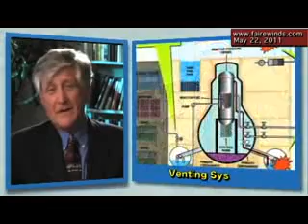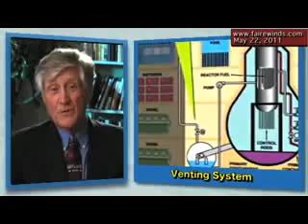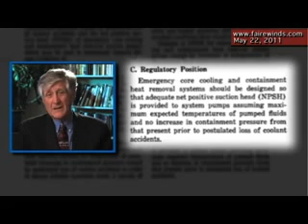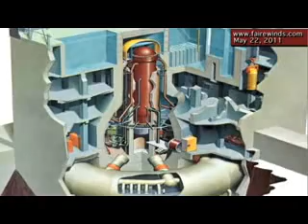Fukushima Mark1 Design Fault!Earthquake Caused Meltdown 11/5/22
（日本語訳:Jo2Rayden）5/22 福島原発事故の世界の稼働中原発への影響！ガンダーセン
★アーニー・ガンダーセンです。
今回は、福島原発事故による世界の現在稼働中原発と建設前の原発への教訓です。
１）格納容器について：格納容器は放射能を格納し続ける為のものです。ベント作業がどの様に失敗し、その結果は周知の事です。'
70年代、'80年代に設計された時は、"圧力を下げる"ベントは存在しませんでした。世界中にある原子炉の圧力を正常に保てる格納容器には、現在はベントなどありません。圧力に耐えれない構造問題が米国で建設後発覚し、圧力を逃がす為、後付けでベントを設置しました。福島１・２・３号機は、その圧力ベントを開く調整をしたが、総て失敗し水素爆発した。１００％の失敗確立でした。深刻な欠陥設計であることの証明です。ここ米国でも、ドイツでも、同型原発で発生し得る問題です。世界中の他のＧＥ製BWR型原子炉で起こり得る問題です。

＊原子炉圧力容器に重大な事象発生の場合、ＧＥ製BWR MARK1格納容器は設計上の大きさが小さすぎる為、その圧力に耐えれない構造が米国で建設後発覚。圧力を逃がす為、後付けでベントを設置。基本設計がＧＥ製BWR　MARK1の福島１・２・３号機は、その圧力ベントを開く調整をしたが、総て失敗し水素爆発した。予想されていた欠陥設計である！
‹関連›
福島第一原発は米・GE(ゼネラル・エレクトリック社）が1975年に構造設計、建設したものだが、この時の構造設計者３人、Dale G. Bridenbaugh 、Gregory C Minor 、 Richard B. Hubbard は、構造上の欠陥があり、建設するのは危険だと会社側に進言して、それが認められず、退職していた。米国ABCテレビは３月15日、Dale G. Bridenbaugh 氏のインタビューを放送した。

ベントは、格納容器の過剰圧力の問題防止のため、追加設計されたが、今では実際に新たな問題を引き起こしています。もし、一度ベント解放をしたら、閉められません。福島原発事故を見ますと、悲惨な事故後、ベントを閉めれるとはとても想像し難い。

米国NRCは、いまだに格納容器漏れなど起こらないと発言していました。昨年の10月の公式表明でした。格納容器に亀裂が入っても、格納容器漏れの可能性は"ゼロ"と信じ続けています。

２）我々は、現在、福島1号機は地震による事故発生であり、津波で事故発生したのではないとわかっています。放射能漏れと核燃料メルトダウンは、津波到来前に始まっていたのです。
ドイツ系企業シーメンズのウェブサイト上の報告書で、4号機の核燃料保管プールは、地震により破壊されており、津波襲来の為ではなかったのです。つまり、原因を解析すると、原子炉建屋の欠陥なのです。福島原発の格納容器に欠損も亀裂もなかったが、大地震で破壊されたのです！

３）予備電源について：米国の原発の予備電源は最長が8時間、多くの原発が4時間だけです。電源喪失事故があった場合は、最悪、福島事故と同様になります。

４）津波について：福島は7-8mの津波防波堤がありましたが、実際は15mの津波にやられました。カルフォルニアの原発は30フィート高の津波対策がされていますが、日本では40フィート高の津波襲来でした。フロリダではハリケーンが来ますが、ターキーポイント原発では、洪水が想定されます。福島原発事故により、事故対策は想定外ではなく、想定可能になったのです。

５）1. 原発事故緊急避難地区想定：米国では同心円状10マイル圏が緊急避難地区ですが、科学的根拠に基づいていません。

－続きはブログへ－